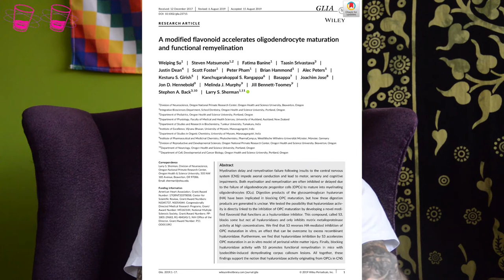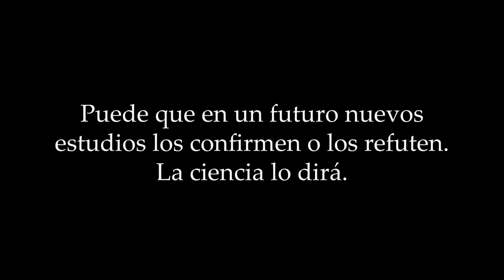TOP SHOTS 6: Lo Mejor de la Ciencia Reciente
Acá volvemos con los Top Shots: nuestra selección de lo mejor de la ciencia de los últimos días. La dosis para mantenerse actualizado con los más recientes avances.

Estos son:

1. Ganna, A., Verweij, K. J. H., Nivard, M. G., Maier, R., Wedow, R., Busch, A. S., …
Zietsch, B. P. (2019). Large-scale GWAS reveals insights into the genetic architecture ofsame-sex sexual behavior. Science,

2. Su, W., Matsumoto, S., Banine, F., Srivastava, T., Dean, J., Foster, S., … herman, L. S. (2019). A modified flavonoid accelerates oligodendrocyte maturation and functional remyelination. Glia,

3. Harrison, R., Warburton, V., Lux, A., &amp; Atan, D. (2019). Blindness Caused by a Junk Food Diet. Annals of Internal Medicine.

4. Clare, O., Luke, R., Rochelle, C., J., N. M., Jenny, A., Olive, A., … C., G. E. (2019). Migratory convergence facilitates cultural transmission of humpback whale  ong. Royal Society Open Science,

5. Berge, N. Van Den, Ferreira, N., Gram, H., &amp; Werenberg, T. (2019). Evidence for bidirectional and trans synaptic parasympathetic and sympathetic propagation of alpha synuclein in rats. Acta Neuropathologica.